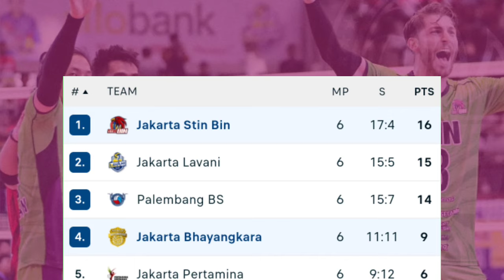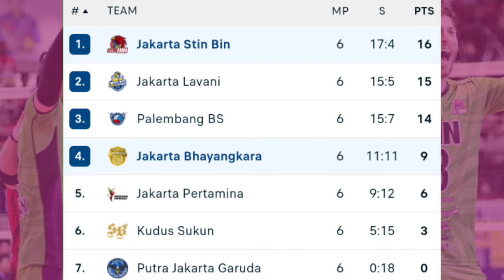Hasil Proliga 2024 Putra ¬JAKARTA STIN BIN vs JAKARTA BHAYANGKARA ¬Klasemen Proliga 2024 Putra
Berikut Jadwal, Hasil Dan Klasemen Lengkap Putaran 1 Seri Gresik Proliga 2024
Venue : GOR Tri Dharma Gresik

PUTRI, JAKARTA PERTAMINA ENDURO 3-1 JAKARTA LIVIN MANDIRI, pkl 14.00 wib

PUTRI, JAKARTA ELECTRIC PLN 1-3 JAKARTA POPSIVO POLWAN, pkl 16.00 wib

PUTRA, PALEMBANG BANK SUMSELBABEL 3-0 JAKARTA GARUDA JAYA, pkl 18.00 wib

PUTRA, JAKARTA LAVANI ALLO BANK ELECTRIC 3-1 KUDUS SUKUN BADAK, pkl 14.00 wib

PUTRI, GRESIK PETROKIMIA PUPUK INDONESIA 1-3 JAKARTA BIN, pkl 16.00 wib

PUTRA, JAKARTA STIN BIN 3-1 JAKARTA BHAYANGKARA PRESISI, pkl 18.00 wib

PUTRI, JAKARTA LIVIN MANDIRI vs BANDUNG bjb TANDAMATA, pkl 14.00 wib

PUTRI, JAKARTA PERTAMINA ENDURO vs JAKARTA ELECTRIC PLN, pkl 16.00 wib

PUTRA, PALEMBANG BANK SUMSELBABEL vs JAKARTA LAVANI ALLO BANK ELECTRIC, pkl 18.00 wib

PUTRA, JAKARTA GARUDA JAYA vs JAKARTA STIN BIN, pkl 14.00 wib

PUTRI, JAKARTA POPSIVO POLWAN vs GRESIK PETROKIMIA PUPUK INDONESIA, pkl 16.00 wib

PUTRA, JAKARTA BHAYANGKARA PRESISI vs JAKARTA PERTAMINA PERTAMAX, pkl 18.00 wib.

Klasemen Proliga 2024 Putra :
1.Jakarta Lavani allo Bank
2.Jakarta STIN BIN
3.Jakarta Bhayangkara Presisi
4.Jakarta Pertamina Pertamax
5.Palembang Bank Sumsel Babel
6.Kudus Sukun Badak
7.Jakarta Garuda Jaya

Klasemen Proliga 2024 Putri :
1.Jakarya BIN
2.Jakarta Pertamina Enduro
3.Jakarta Elektrik PLN
4.Jakarta Livin Mandiri
5.Jakarya Popsipo Polwan
6.Bandubg BJB Tandamata
7.Gresik Petrokimia

Proliga 2024 live hari ini
Proliga 2024 live putri
Proliga 2024 live streaming
Hasil Proliga 2024 Putra
Hasil Proliga 2024 Putri